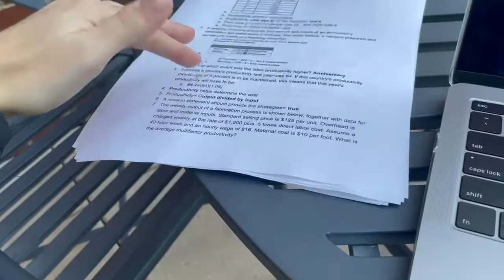Vlogmas Day 6: Another Study Day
Happy Vlogmas day 6! Today I spent the whole day studying for my two tests that I have tomorrow. It was such a nice day outside and I was so happy I could study outside for a change. Hope you enjoyed watching.

🌸About Simply Savanna Vlogs

The Simply Savanna Vlogs channel was created to share tidbits of Savann's daily life. Savanna is grateful to share her life within the YouTube community.